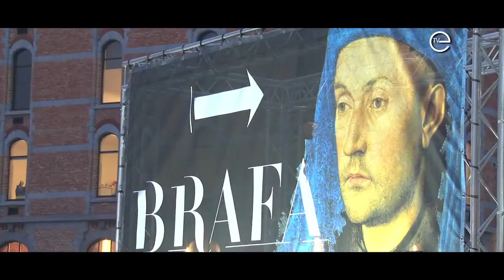Audi is partner of BRAFA Brussels - 2013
Audi is partner of BRAFA. This video was made in 2013. Year after year more than 48,000 amateurs, collectors and professional art dealers convene at BRAFA, one of the oldest fairs in the world and one of the highest ranking art events. BRAFA offers the opportunity to feel the pulse of the market; to browse its international stands, gaze at their rich offerings and establish new contacts. Here, every field is represented from antiquities to contemporary art.